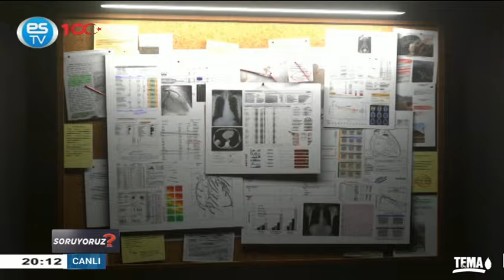SORUYORUZ'UN KONUKLARI TEMA VAKFI YÖNETCİLERİ DENİZ ATAÇ VE EYLEM TUNCAELLİ 26.12.2023